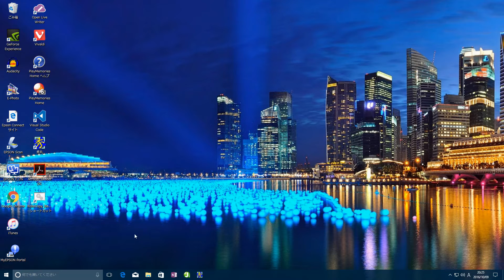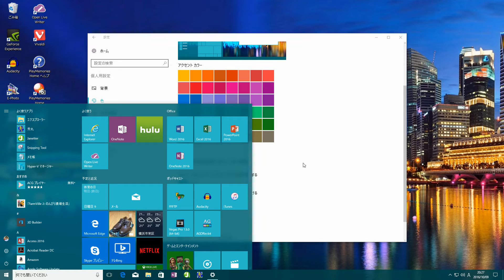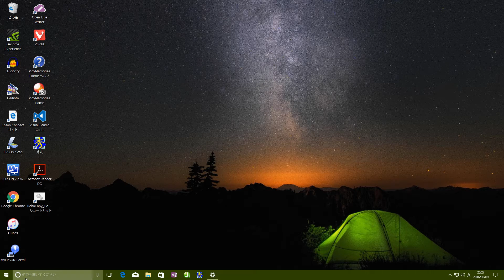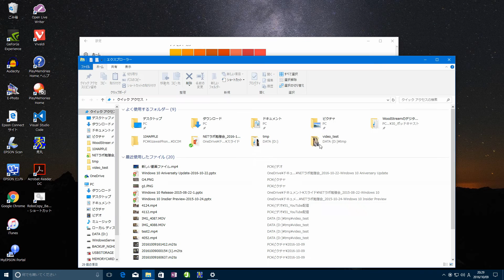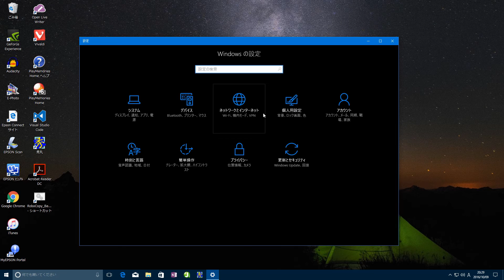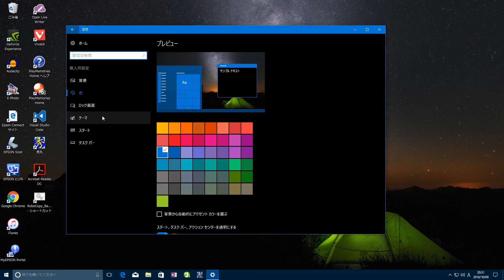Windows 10のアクセントカラー設定